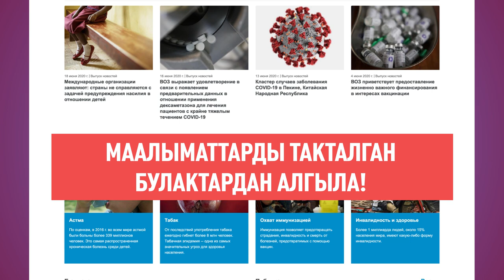КОРОНАВИРУС МЕНЕН ООРУГАНДАР ЭМНЕДЕН УЯЛАТ? \\ 23.06.2020 \\ Апрель ТВ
Кыргызстанда Covid-19 илдетин жугузуп алгандардын саны өсүп баратат. Ооруканаларга, 118 ыкчам линиясына, тез жардамга кайрылгандар күн сайын көбөйүүдө. Тилекке каршы, коронавирус жуктуруп алып, оорусу тууралуу айткандан коркуп же уялгандар да аз эмес.